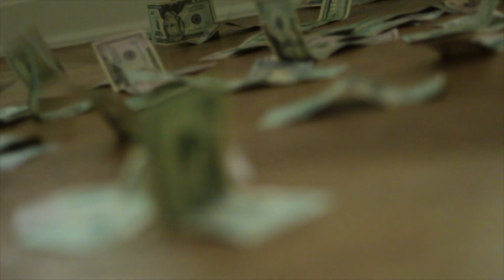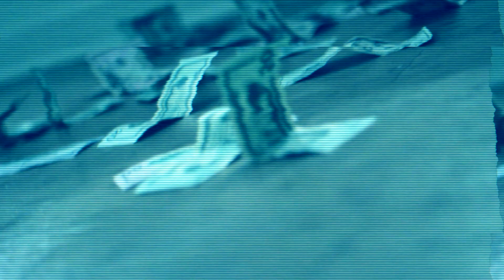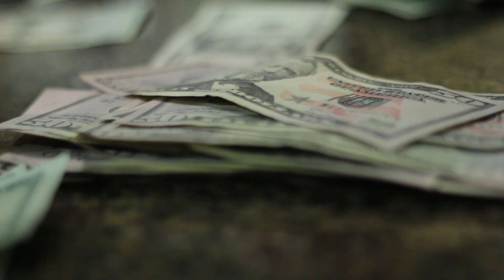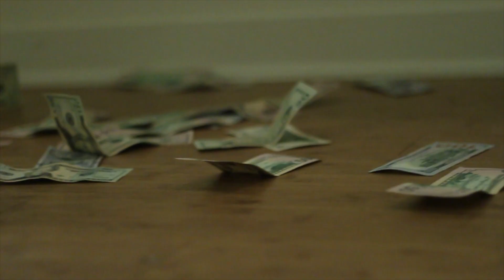J WILL - NINE ELEVEN 💶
PCB
Captured by : Xpensive Visuals